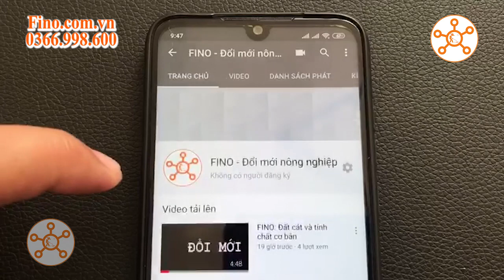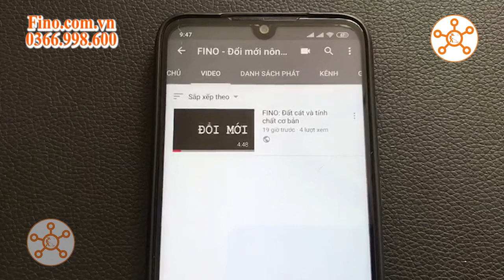Cách Cứu Cây Ớt Do Lạm Dụng NPK, Bị Vàng, Suy Cây | Kỹ Thuật Trồng Và Chăm Sóc Cây Ớt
Cách Cứu Cây Ớt Do Lạm Dụng NPK | Bị Vàng, Suy | Cây Phục Hồi Xanh | Ra Đọt, Mang Hoa, Dễ Đậu Trái | Kỹ Thuật Trồng Và Chăm Sóc Cây Ớt.
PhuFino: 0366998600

Vườn ớt anh Trung, Phương Thịnh, Cao Lãnh, Đồng Tháp
Khi giá ớt lên 100.000d/kg mãi mê hái ớt không chăm cây, sau đó bón NPK quá nhiều, cây vàng, suy. Sau khi dùng bộ sản phẩm, cây phục hồi xanh lại, vừa ra đọt, mang hoa, rất dễ đậu trái, vừa nuôi trái non, trái lớn. Hiện tại đang hái đến cuối cổ 2, chi phí phân bón NPK, sâu bệnh giảm rất nhiều.

***Tính Chất Sản Phẩm***
- VS FINO: Ngăn ngừa héo xanh, thối rễ, tuyến trùng.  Phun lá ngăn ngừa đốm lá ướt rụng lá chân, thối trái.
- TOMTOI: Xanh bền màu mỡ gà, cứng cây, dày lá, chắc trái, nặng trái.
- FINO NỀN: cung cấp nền nguyên liệu dinh dưỡng đa dạng, đầy đủ chất giúp cho tế bào có kết cấu vững chắc hơn, cây phát triển bền hơn, nặng ký, màu đẹp, quả ngon ngọt hơn.
- CaBoSi (Canxi Bo Silic): Chống rụng bông, tăng đậu trái, chống nám trái, cứng chắc trái. Bổ sung Silic giúp cây tăng sứng chống chịu, tăng đề kháng. Canxi dạng Chelates dễ hấp thu hơn, tối đa hơn so với sản phẩm thông thường.
- Gói 3K: Cây vươn cao, bật mạnh nhưng vẫn dày lá, tốt bền, năng suất đạt đỉnh cao.
- Xô 3K: Kích rễ, kích đọt. Vừa bật, vừa bền, hữu cơ cao. Nguyên liệu có độ hữu cơ (nước) cao lên đến 20%.
Humic[k]Mỹ
- Humic[k] Mỹ : Kích rễ, kích đọt, tăng hấp thu dinh dưỡng, ổn định pH, phục hồi cây suy, vàng lá thối rễ.
- TRICHO FINO: Kiểm soát hiệu quả nấm bệnh, phân giải lân, giải độc hữu cơ, cân bằng PH đất, ủ hoai phân chuồng_ vỏ cafe _rơm rạ.

- VPĐN: Tổ 13, Ấp 1, xã Phú Lộc, Tân Phú, Đồng Nai
- VPĐT: TL849, Ấp Tân Trong, xã Tân Mỹ, Lấp Vò, Đồng Tháp
- VPHN: 88 QL30, An Bình A, Hồng Ngự, Đồng Tháp
- VPTV: 1145, Ấp Trà Ốp, xã Tân An, huyện Càng Long, tỉnh Trà Vinh.
- VPHCM: C5/39, đường số 11, phường Linh Xuân, TP. Thủ Đức, HCM
- NMSX:
  + Xưởng 1:Số 101, Khóm Thành Nhân, Xã Thành Lợi, Bình Tân, Vĩnh Long
  + Xưởng 2: Ấp 4, Phú Lộc, Tam Bình, Vĩnh Long

Fino - Đổi Mới Nông Nghiệp Việt